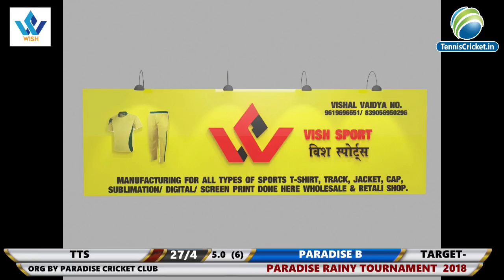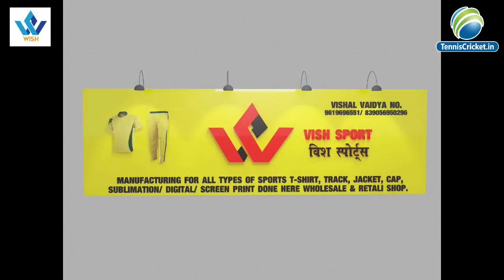TTS VS PARADISE B | PARADISE RAINY TOURNAMENT | BOISAR 2018 LIVE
PARADISE CHASHAK | BOISER 2018 LIVE